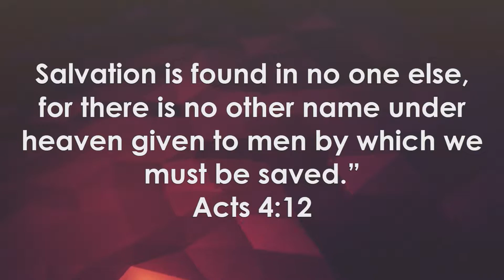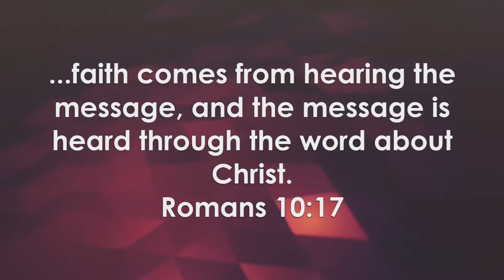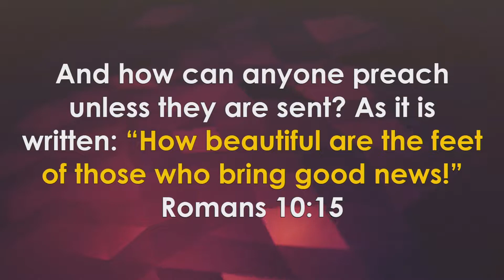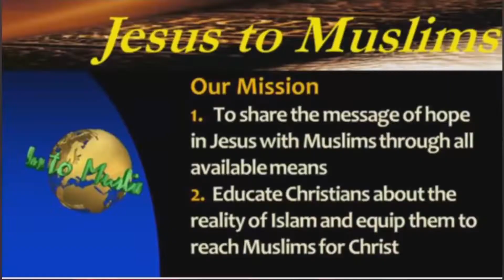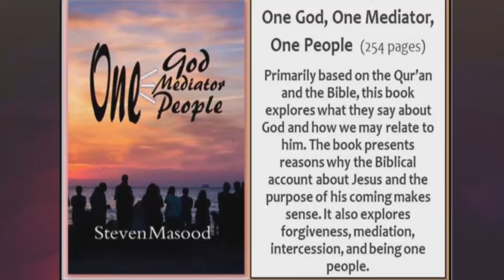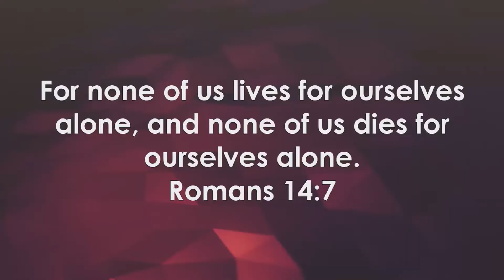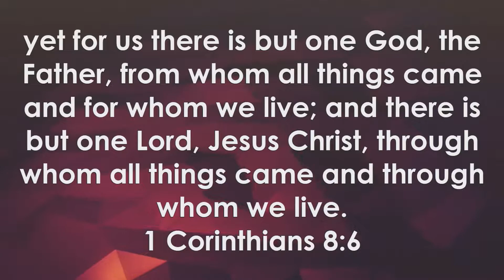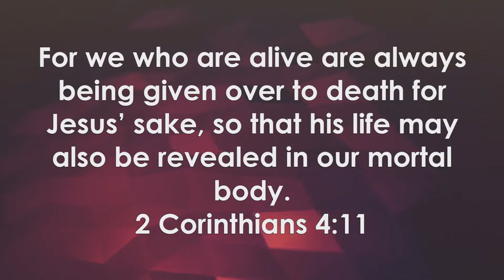Reliance on God's Word - March 13, 2022 message by Steven Masood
Scriptures used in this message:
Psalm 119:105
John 5:46
John 8:56 & 58
John 20:21
Acts 4:12
Romans 10:17
Romans 10:15
Romans 14:7-8
1 Corinthians 8:6
2 Corinthians 4:10-12
2 Corinthians 12:9
Romans 14:19